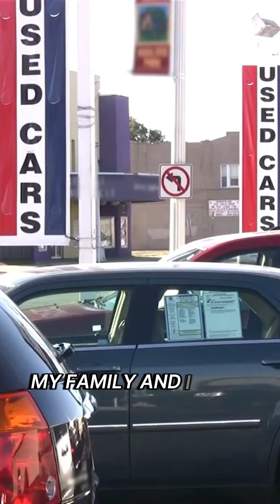The Heart of a Man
The truth is, if we focus on the inner life, a heart chasing after God, in the end it
produces the external life we always wanted but maybe never realized. lcga.info